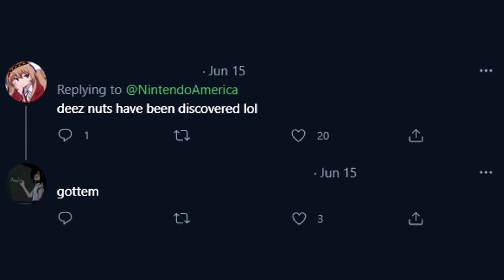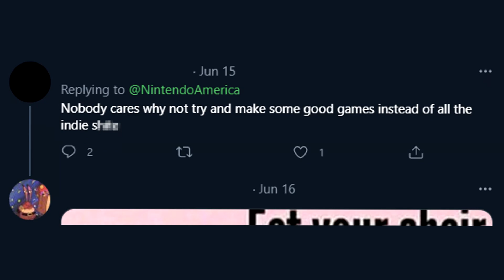Twitter's Reaction to Danganronpa Decadence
So this is Twitter's Reaction to Danganronpa Decadence, the collection of Danganronpa games announced for the Nintendo Switch at Nintendo's recent E3 presentation. I'm really excited for this one. I've played a bit of the first Danganronpa game on PC, and I really enjoyed it. I think the game is a great fit for the Switch and I'm honestly surprised it hasn't come earlier!

If there are any video ideas you would like to suggest to me, please do so in the comment section! I'd love to know what you all want to see from the channel going forward!

Editing these videos have been really fun for me and you all seem to enjoy them, so that has made me really happy these past few days! Once again, I just want to thank you all for the amazing support and I hope you continue to watch my videos in the future! :D

Music used in the video:
DANGANRONPA - Danganronpa (DR Version)